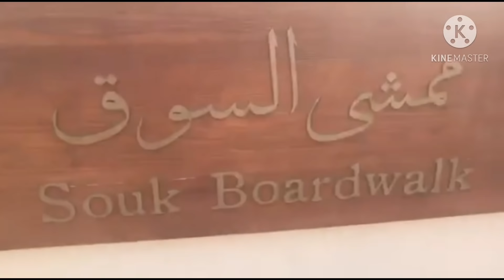Namasyal na sa Madinat Jumeirah at may pasurprise bday pa pala! Thank you | RussTV